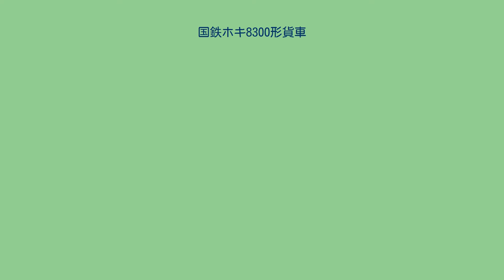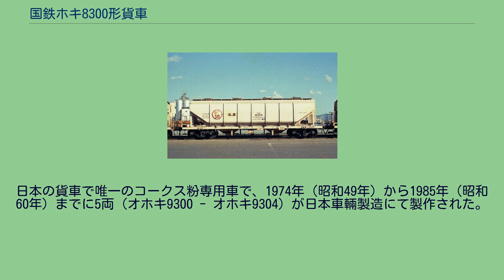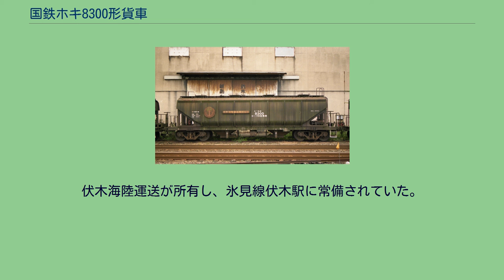国鉄ホキ8300形貨車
国鉄ホキ8300形貨車（こくてつホキ8300がたかしゃ）は、トウモロコシ及びコウリャン輸送用として1974年（昭和49年）に製作された35 t積の私有貨車（ホッパ車）である。
日本国有鉄道（国鉄）、1987年（昭和62年）4月の国鉄分割民営化後は日本貨物鉄道（JR貨物）に車籍編入されていた。
同一の車体構造で製作された、コークス粉専用35 t積ホッパ車ホキ9300形についても、本項目で解説する。
1970年代当時、ホキ2200形による穀物輸送の需要が根強く、車両不足を解消するためにトウモロコシ及びコウリャン輸送用の私有貨車として製作された。
1974年（昭和49年）10月25日に日本車輌製造で17両（オホキ8300 - オホキ8316）が製作された。
記号番号表記は特殊標記符号「オ」（全長 12 m 以上）を前置し「オホキ」と標記する。
車体は普通鋼製でホキ2200形と類似するが、積荷を限定することにより35t積とし、ホキ2200形にあった遮熱板は積荷が食用ではないため省略された。
塗色は、登場時は黒であったが、1978年（昭和53年）にクリーム4号に変更された。
荷役方式もホキ2200形と同一で上入れ・下出し式。
ホッパ上部に積込口が4つあり、荷下しは自重落下と吸引方式でホッパ下部にある取出口から行う。
台車は平軸受・コイルばね式のTR41E-13である。
全国農業協同組合連合会（全農）が所有し、東北本線二枚橋駅（現：花巻空港駅）を常備駅としていたが、後に名古屋臨海鉄道知多駅に変更された。
1987年（昭和62年）4月の国鉄分割民営化時には全車の車籍がJR貨物に継承され、1995年（平成7年）度末時点では全車健在であったが、1996年（平成8年）12月に全車一斉に廃車となり同時に形式消滅となった。
日本の貨車で唯一のコークス粉専用車で、1974年（昭和49年）から1985年（昭和60年）までに5両（オホキ9300 - オホキ9304）が日本車輛製造にて製作された。
車体はホキ8300形と同一であるが、塗色は黒である。
台車はTR225。
伏木海陸運送が所有し、氷見線伏木駅に常備されていた。
1996年（平成8年）3月に廃車され、形式消滅した。